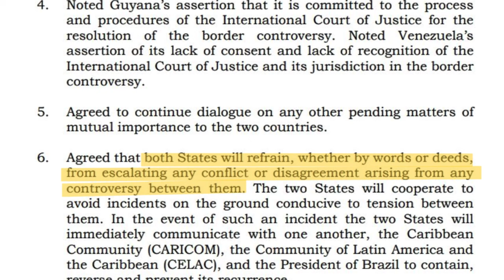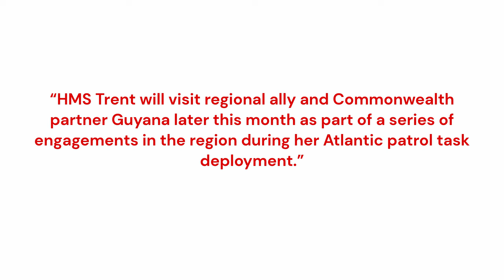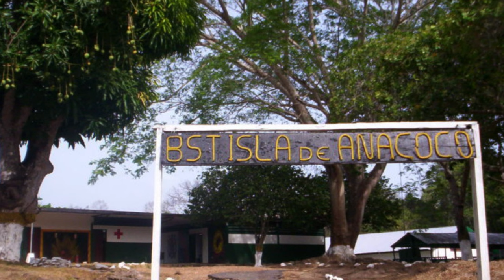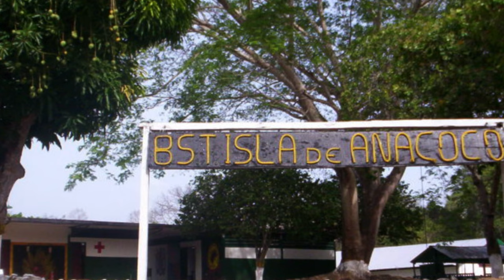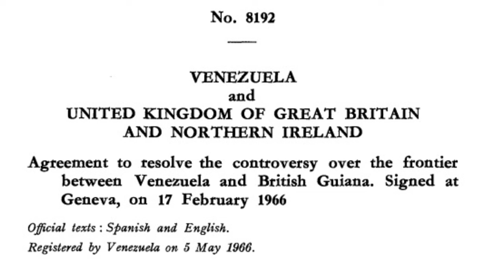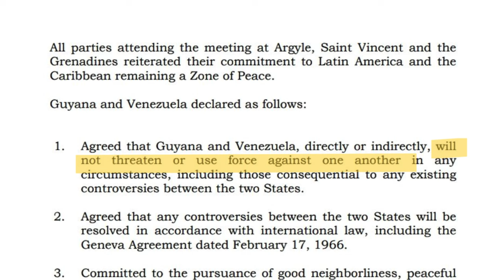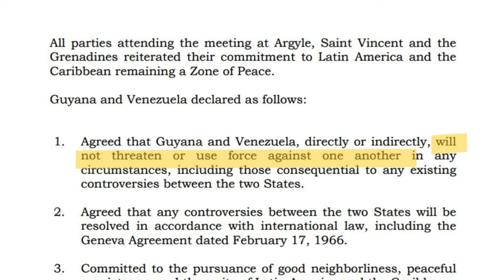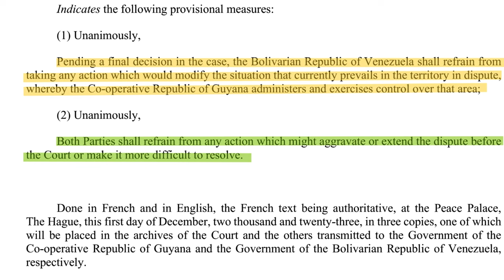Guyana Aggravating Border Controversy with Venezuela? British Warship Sailing to Guyana Aggression?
Guyana plans to host British warship HMS Trent in its capital city, Georgetown. Is it a form of covert aggression? Will the decision help or harm the recent Argyle peace deal brokered between Venezuela and Guyana in St. Vincent? Will it constitute an action that “aggravates” the border controversy and breaches the International Court of Justice's order to refrain from escalating the dispute? WATCH for the details.